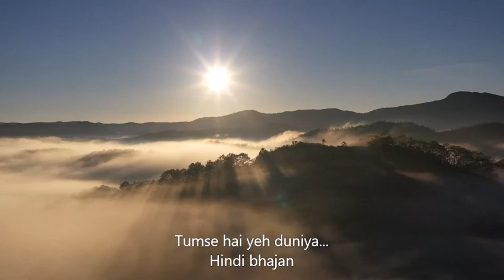Tumse Hai Yeh Duniya ▶ Hindi Song ▶ Voice of Bani ▶ Live recording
“Tumse hai yeh duniya” is one of the beautiful inspirational, heart-touching, melodious Hindi songs recorded from a live concert of Swami Ramdev Ji Maharaj at Patanjali Yogpeeth Haridwar. This Hindi song is ideal while you are practicing yoga or pranayama. Your mind will stay calm and all your anxiety will be gone. Listening to songs during yoga, pranayama, or meditation is recommended and it feels amazing. Hope you love this song.
Credits:
1. Yogrishi Swami Ramdev Ji Maharaj
2. Singer – Surbhi Ji, Sadhvi Devbani Ji & Bani
3. Tabla – Madhav Ji
4. Recording – Team Aastha